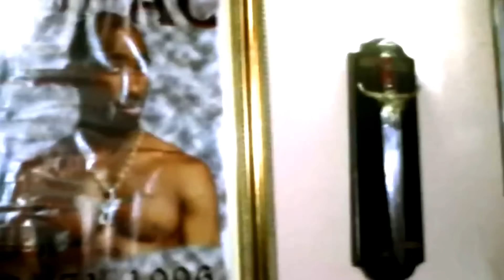Racionais MC's - Vida Loka parte II (Vídeo-Clipe OFICIAL) [HD]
Artista: Racionais MC's
Álbum: Nada Como Um Dia Após O Outro Dia
Gravadora: Cosa Nostra

(OBS.: Esse canal foi criado com o intuito de divulgar e difundir os Clipes de "RAP NACIONAL CLÁSSICOS", tendo em vista que ao  procurar no Youtube, raramente  encontramos referências de nossos Vídeo-Clipes, produzidos entre os anos 80 e 2000, em boa qualidade. Em momento algum visamos obter lucro ou nos autopromover com esta inciativa, fazemos em prol do MOVIMENTO CULTURAL HIP HOP!)